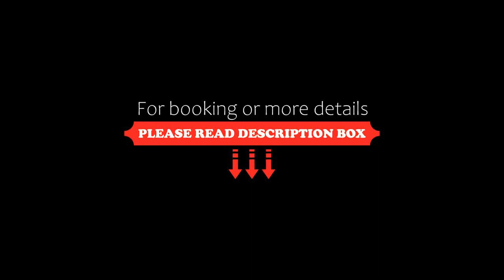Quiet Penthouse with Best Ocean View, L T Discounts!, Cabo San Lucas, Mexico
About Property:
You're eligible for a Genius discount at Quiet Penthouse with Best Ocean View, L T Discounts!! To save at this property, all you have to do is sign in.
Quiet Penthouse with Best Ocean View, L T Discounts! is set in Cabo San Lucas, 2.5 km from Las Viudas Beach, and offers a patio, garden, and free WiFi. This apartment is 7.4 km from Marina Cabo San Lucas and 8.5 km from El Arco.

The apartment comes with 3...
Property Type: Hotel
Address: 23454 Cabo San Lucas, Mexico
Searching For
1. Quiet Penthouse with Best Ocean View - L T Discounts! - Cabo San Lucas - Mexico
2. Quiet Penthouse with Best Ocean View - L T Discounts! - Cabo San Lucas - Mexico Address
3. Quiet Penthouse with Best Ocean View - L T Discounts! - Cabo San Lucas - Mexico Rooms
4. Quiet Penthouse with Best Ocean View - L T Discounts! - Cabo San Lucas - Mexico Amenities
5. Quiet Penthouse with Best Ocean View - L T Discounts! - Cabo San Lucas - Mexico Offers and Deals
Audio Credit:
Track Title: Reasons To Hope
Artist: Reed Mathis